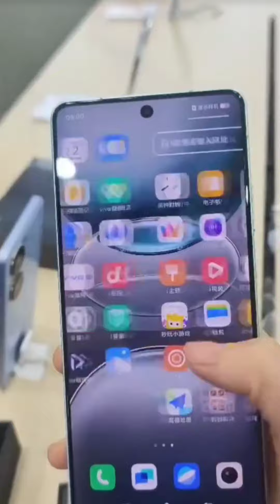Vivo X100S 5G Unboxing & First impression!